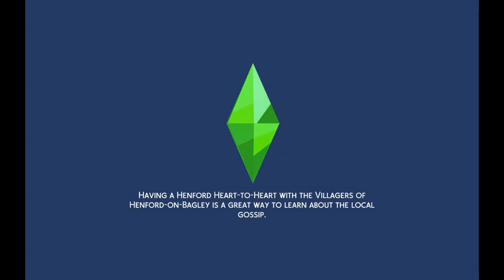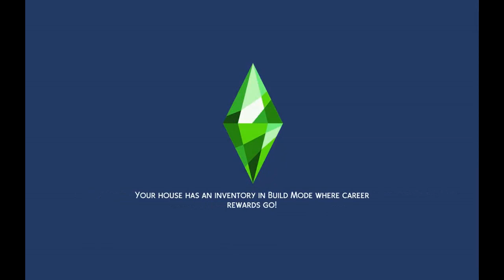The family that I finished making money scenario ep 210